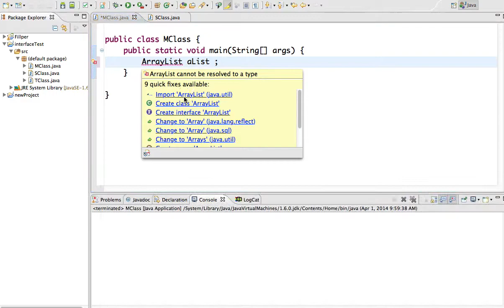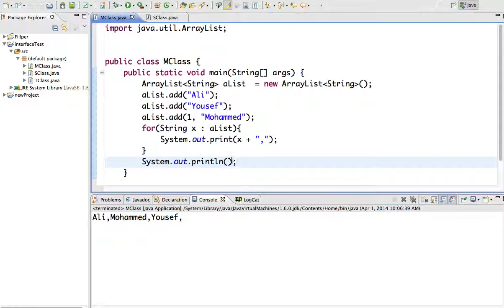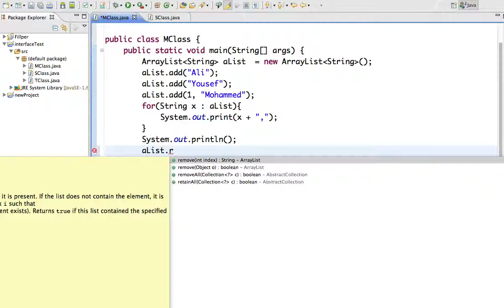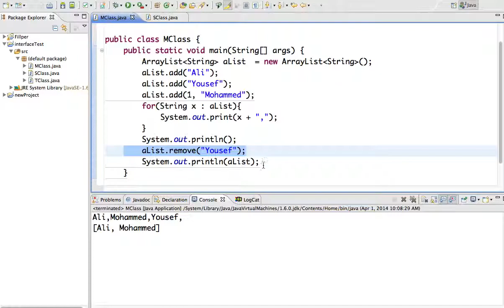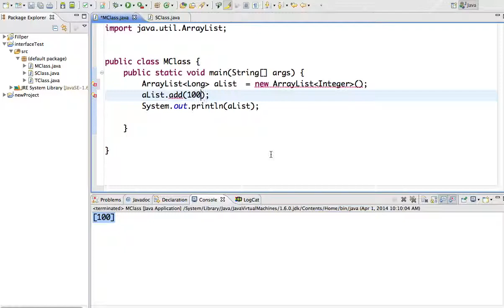Java 43 collections ArrayList جافا